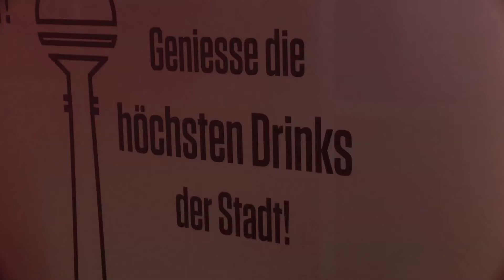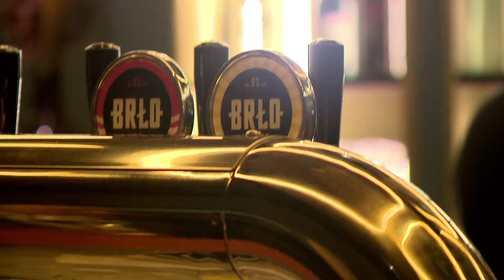SPHERE BAR - auf dem Fernsehturm in 203 Metern Höhe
In 203 Metern höhe befindet sich Berlins höchster Bar -  SPHERE  auf dem Berliner Fernsehturm
Das neue Bar-Konzept setzt stark auf Regionalität und hochwertige Barkultur: Frisch Gezapftes gibt es jetzt auch in 203 Metern Höhe. Es kommt von der Berliner Brauerei BRLO. Gleich vier teils wechselnde Biersorten sind hier nun im Ausschank